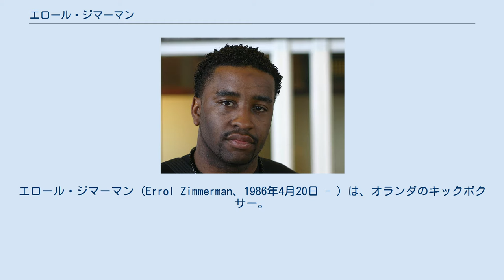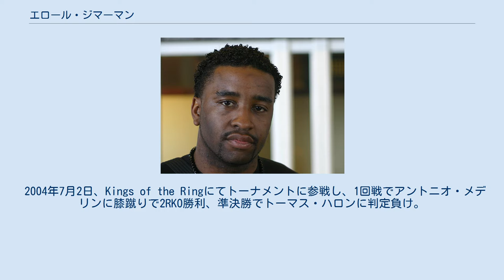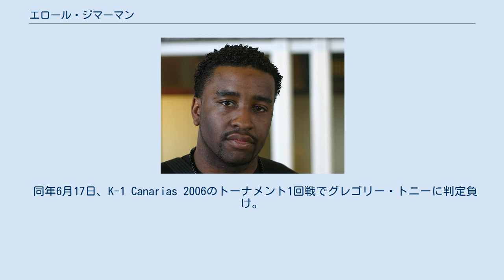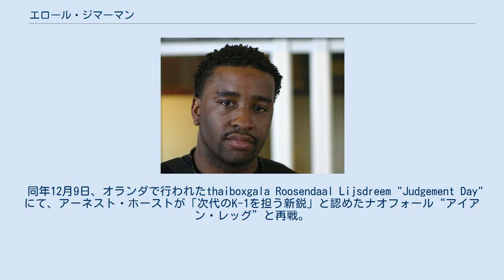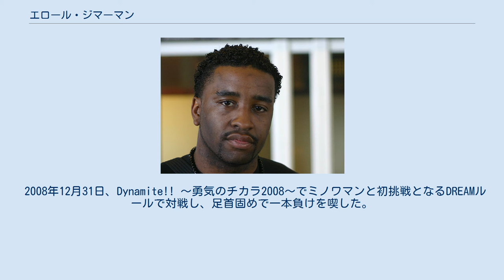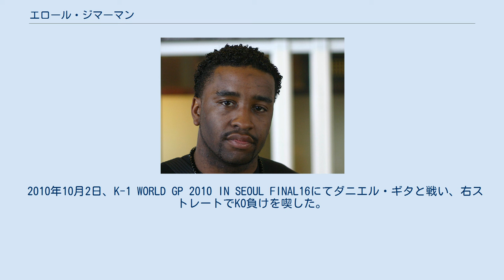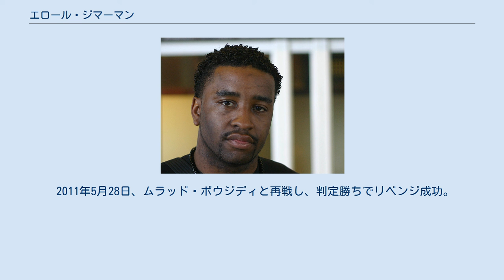エロール・ジマーマン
エロール・ジマーマン（Errol Zimmerman、1986年4月20日 - ）は、オランダのキックボクサー。
ゴールデン・グローリー所属。
 K-1のプロデューサーである谷川貞治は「見た目にも戦い方にも華がある。イチオシ」とその将来性に期待を寄せている。
対戦相手の腕の骨や頭蓋骨を骨折させたことがあることから『The Bonecrusher（ボーンクラッシャー）』というあだ名がついている。
骸骨の絵柄の「ボーンスーツ」を着て入場することもあり、試合時のトランクスとアンクルガードも骨をかたどったものを使用している。
 2008年9月26日に放送されたSRSの番組内にて、西山茉希がジマーマンの名前を略して「エロジマン」と呼んだことをきっかけで、K-1とフジテレビによってK-1 WORLD GP 2008 FINAL前には積極的に「エロジマン」というあだ名の定着が図られ、ジマーマン本人もあだ名の意味を「つまり、俺がセクシーだってことだろう？」とポジティプに理解した上でこのあだ名を気に入っている。
 チームメイトのグーカン・サキとは非常に仲が良く、二人の試合が同日同会場で行われた時は、自分の試合を終えた直後であっても休むことなく、必ずお互いのセコンドに就き合っている。
 実弟のベンジー・ジマーマンもキックボクサー。
 2004年7月2日、Kings of the Ringにてトーナメントに参戦し、1回戦でアントニオ・メデリンに膝蹴りで2RKO勝利、準決勝でトーマス・ハロンに判定負け。
 同年11月26日、ハロンと再戦し、5R終了2-1のスプリット判定勝ちでリベンジ成功。
 2005年3月19日、KO勝ちでMTBN オランダ・ムエタイ 86kg級王座を獲得。
 同年4月2日、K-1 Canarias 2005のトーナメントに参戦し、1回戦と準決勝を1RKO勝ちで勝ちあがるも決勝でヘンリクエス・ゾワに敗れて準優勝。
 同年10月2日、ヘンリクエス・ゾワと再戦し、判定勝ちでリベンジ成功。
 2006年5月22日、K-1スカンジナビア大会のトーナメント1回戦でジョナサン・グロマークに3RKO勝利、準決勝でマゴメド・マゴメドフに判定負け。
 同年6月17日、K-1 Canarias 2006のトーナメント1回戦でグレゴリー・トニーに判定負け。
 同年12月9日、オランダで行われたthaiboxgala Roosendaal Lijsdreem "Judgement Day"にて、アーネスト・ホーストが「次代のK-1を担う新鋭」と認めたナオフォール“アイアン・レッグ”と再戦。
9ヶ月前の初対戦時はジマーマンがKO負けしており、ナオフォールへの高評価もあって不利が予想されたが、番狂わせの3RKO勝ちでリベンジ成功。
この勝利で一躍ファンや関係者から注目されるファイターとなった。
 2008年4月26日、K-1 WORLD GP 2008 IN AMSTERDAMでは準々決勝でアティラ・カラチにTKO勝ち、準決勝ではビヨン・ブレギーに先制のダウンを奪われながらも逆転KO勝ち、決勝ではザビット・サメドフに物議を醸す判定によって勝利し、優勝。
WORLD GPの出場権を獲得した。
 2008年9月27日、K-1 WORLD GP 2008 IN SEOUL FINAL16でグラウベ・フェイトーザから2度のダウンを奪い判定勝ち。
左右のフックの連打でフェイトーザからダウンを奪うと、ファイティングポーズをとったばっかりのフェイトーザに強烈な跳び膝蹴りを浴びせるシーンもあった。
 2008年12月6日、K-1 WORLD GP 2008 FINALの準々決勝で同じく初出場のエヴェルトン・テイシェイラからダウンを奪い判定勝ち。
続く準決勝ではバダ・ハリとダウンを奪い合う激闘を繰り広げるも3Rに逆転KO負け。
 2008年12月31日、Dynamite!! 〜勇気のチカラ2008〜でミノワマンと初挑戦となるDREAMルールで対戦し、足首固めで一本負けを喫した。
試合後、「自分としてはベストを尽くした。MMAは今回が初めてだったが、自分を盛り上げてがんばった。次回もMMAをやりたいと思っている。今回は1週間しかトレーニングできなかったが、次はもっと練習して臨みたいと思う。...